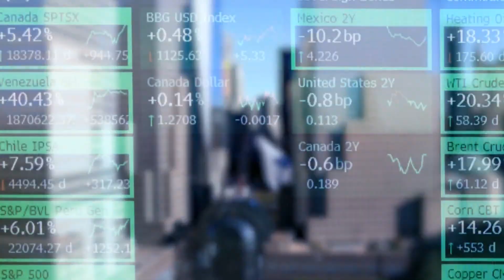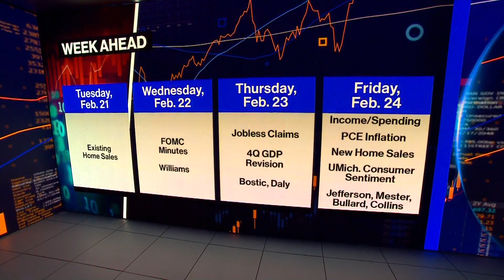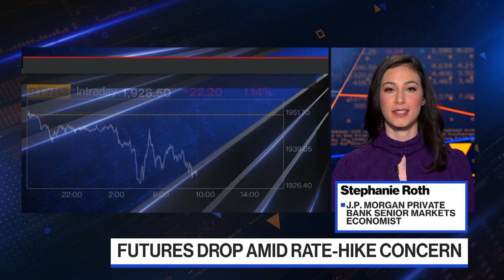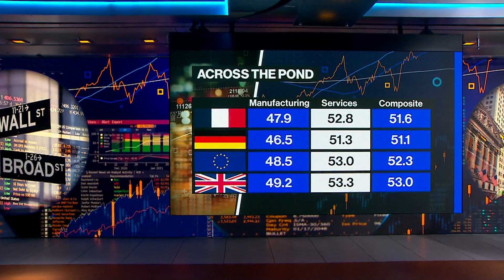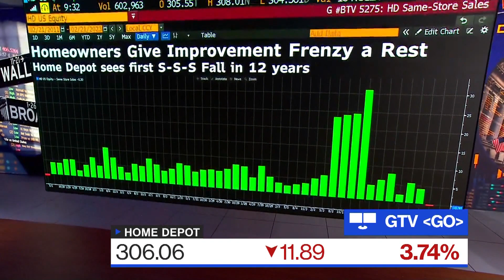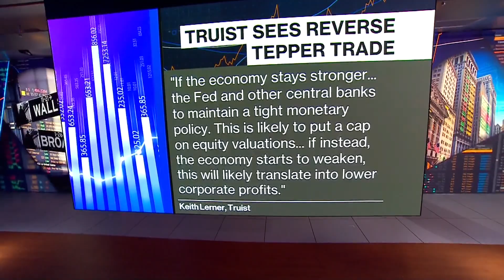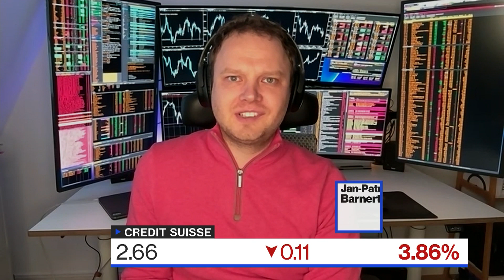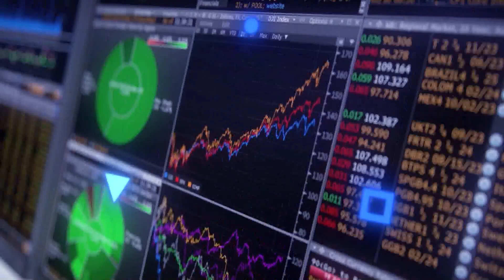'Bloomberg The Open' Full Show (02/21/2023)